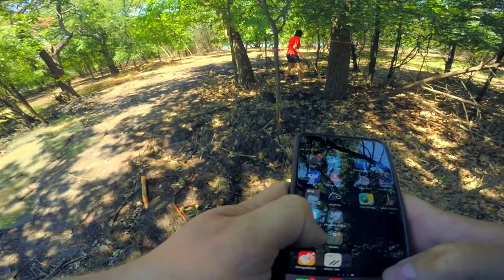"GET YOUR DOG!" Helping A Lady Save Her Dog From A Rabid Racoon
I helped a lady stop her dog from attacking what appeared to be a rabid racoon. I apologize for cursing and for being so aggressive. When it's time for action, feelings go out the window and the dog was getting bit in the face multiple times by the racoon, which is why I expressed a sense of urgency at times in the video. I love all animals.

My Fishing Rods:
❇️ LunkersTV Defender Series Rod

❇️ Dobyns Fury 734C Heavy Fast Rod

🎥 Get the cameras I use here:

GoPro Hero Session

Other Gear:
13 Fishing Origin LTE
Lews MG Speed Spool Reel
Lews American Hero Reel
Lews TP1 Rod
Sick Stick

Full disclosure. All proceeds go to running this channel.